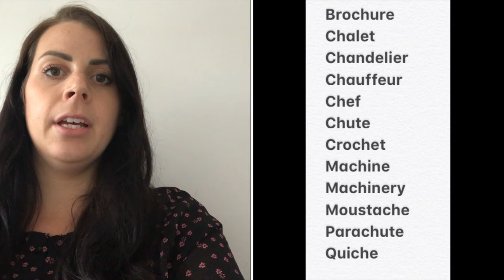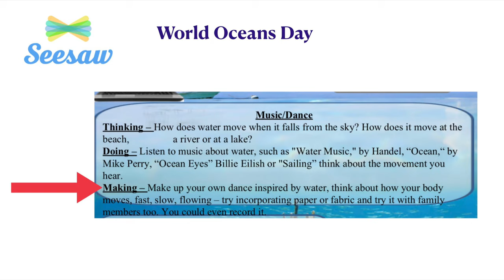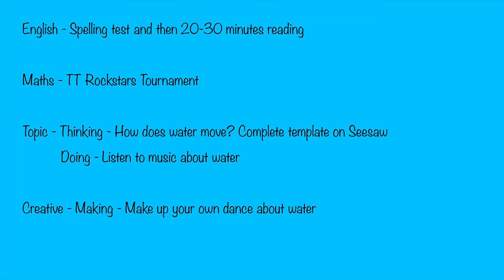Friday 12th June - Year 3